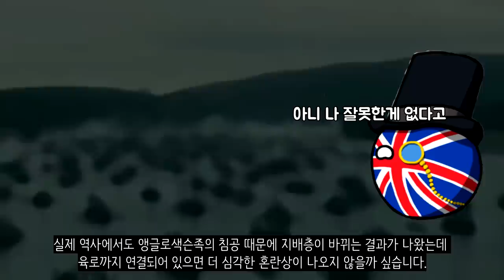만약에 영국이 유럽대륙에 붙어있었다면?_[센서 스튜디오]